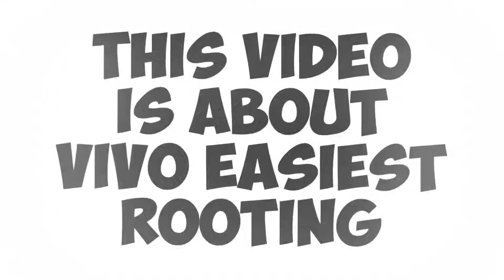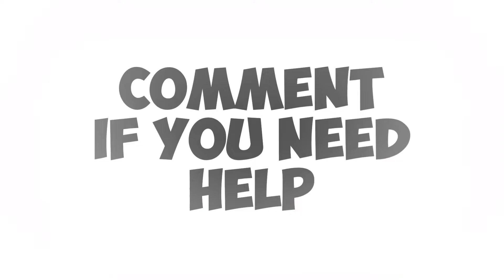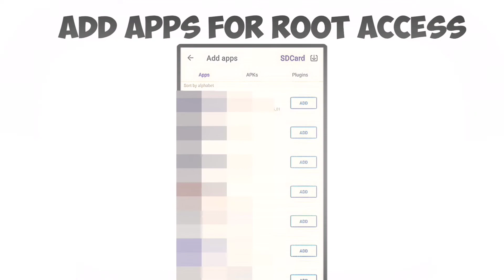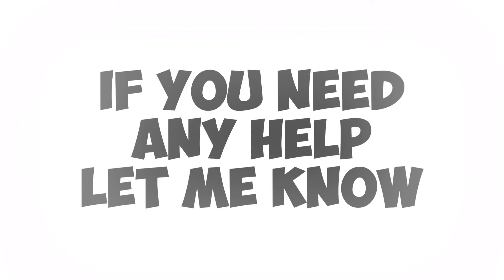How to Root VIVO Android Phone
This Video is About How to Root VIVO Android Phone